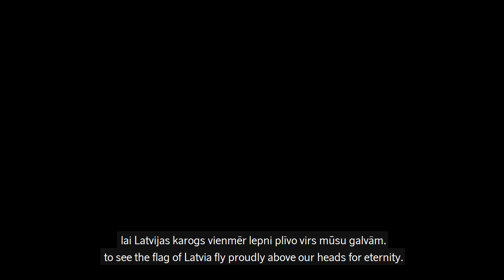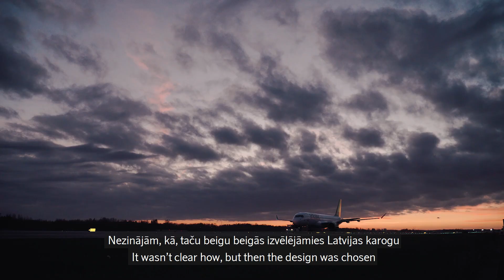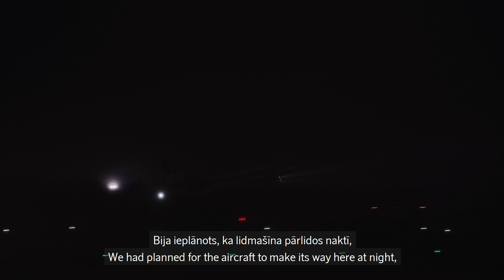airBaltic Presents a Special Gift in Honour of the Centenary of Latvia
On November 9, 2018, in a special event at the Riga International Airport airBaltic presented a gift to Latvia in its centenary - a special livery of Airbus A220-300 aircraft.